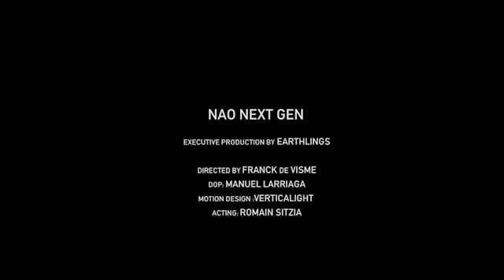NAO Next Gen : the new robot of Aldebaran Robotics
2020: please discover Discover NAO⁶ robot by Aldebaran Robotics

Next Gen: Aldebaran Robotics launches a new generation of its humanoid robot
2012 Aldebaran Robotics, the world leader in humanoid robotics, has released its latest version of the NAO robot — NAO Next Gen. The power of NAO Next Gen, the new fully programmable humanoid robot that has the most extensive worldwide use, is opening up new perspectives and fields of application for its users.